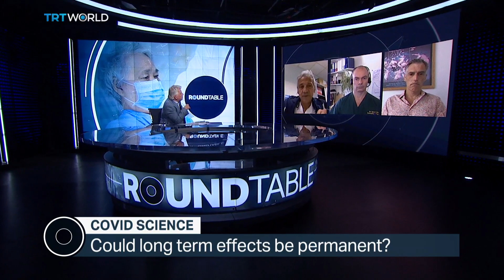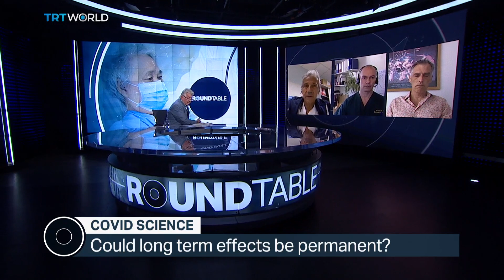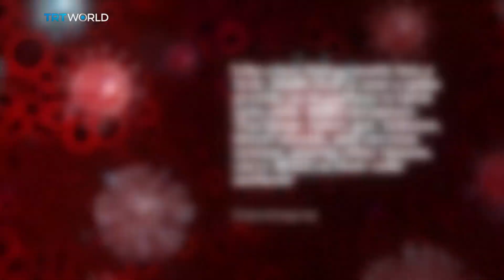COVID SCIENCE: Long term effects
If you are unfortunate enough to have contracted Covid 19, getting well can seem like an end in itself. But what do we know about the long-lasting effects of the bug and what can be done about them?

Guests:
Athena Akrami
Neuroscientist at UCL

Roberto Cosentini
Head of Emergencies at Papa Giovanni Hospital

David Strain
Senior Clinical Lecturer

Gisli Jenkins
Professor at the National Institute for Health Research